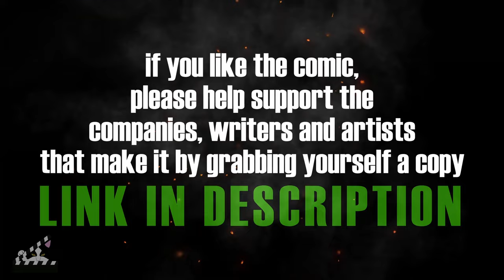Psycho Cat Studios Updated Channel Trailer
Here's a new trailer to show what Psycho Cat Studios is about...

Director/Producer/Video Editor = Callan Buckley

The Walking Dead/The Walking Dead Deluxe Edition Credits
Creator/Writer = Robert Kirkman
Illustrator = Charlie Adlard
Illustrator = Tony Moore
Colorist = Dave McCaig

Rick Grimes = Kailynn Harbert
Tyreese = Robert Harper
Maggie Greene = Rene Kim
Hershel Greene = BenjangoVA

The Batman Adventures: Mad Love Credits
Creator/Writers = Paul Dini & Bruce Timm
Illustrator = Bruce Timm

Rene Kim = Harley Quinn

Batman: Three Jokers Credits
Creator/Writer = Geoff Johns
Illustrator = Jason Fabok

The Criminal = Deadcreye
The Comedian = Mr. Voice Box
The Clown = Cameron Carroll

Star Wars: Darth Vader (Dark Lord Of The Sith Credits
Creator = George Lucas
Writer = Charles Soule
Illustrator = Giuseppe Camuncoli

Outcast Credits
Creator/Writer = Robert Kirkman
Illustrator = Paul Azaceta

ALL CHANNELS FEATURED IN THIS VIDEO:

The Walking Bread (YouTube) = @TheWalkingBreadComic
TWO SENSE (YouTube) = @twosense7723
Deadcreye (YouTube) = @deadcreye
Rosita Espicey (TikTok) = @rositaespicey

If you like the comic, please help support the companies that make it by grabbing yourself a copy.

LINK TO THE WALKING DEAD/OUTCAST COMICs:

LINK TO AMAZON (UK)

LINK TO AMAZON (US)